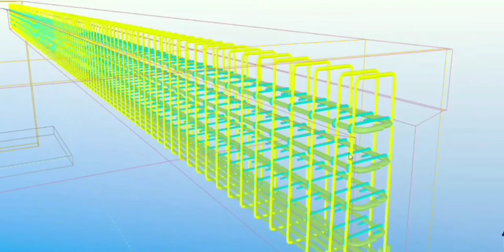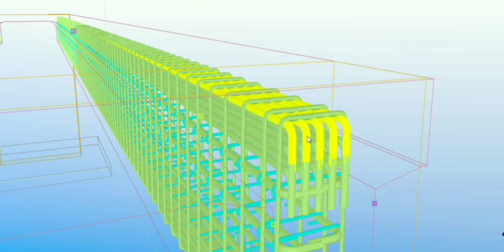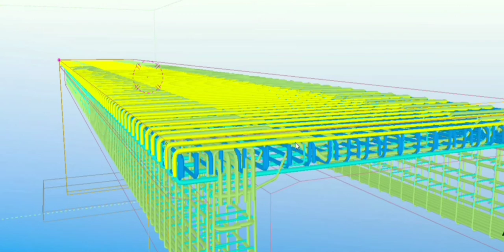How to Reinforce a Magnitude 7.8 EARTHQUAKE - Proof Double Tee Beam